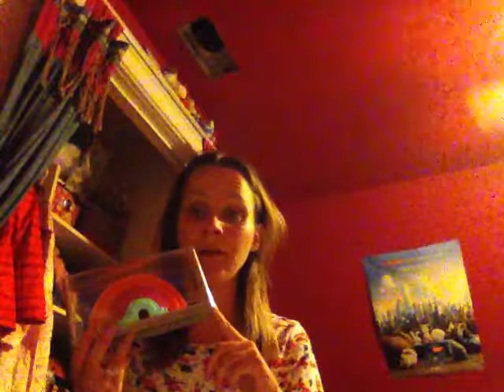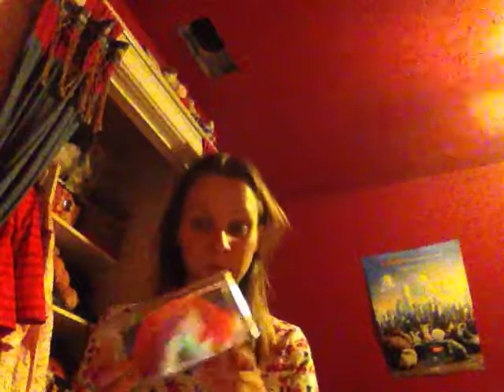Mena's Top Five Ways To Make Pom Poms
I found some really neat ways to make pom poms and just thought that I would share them with you.

By the way. sorry the thumbnail is sideways.